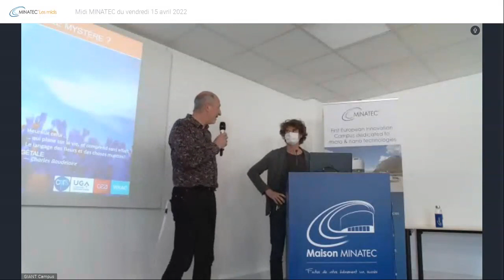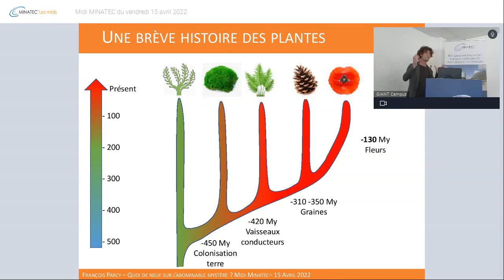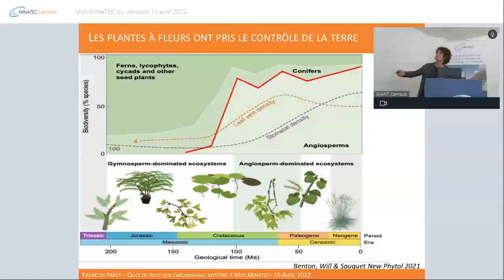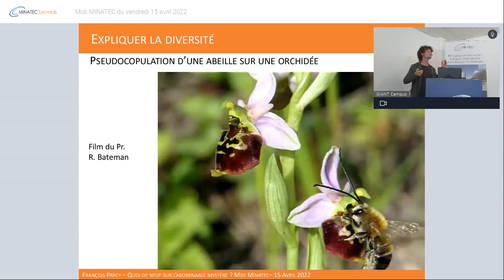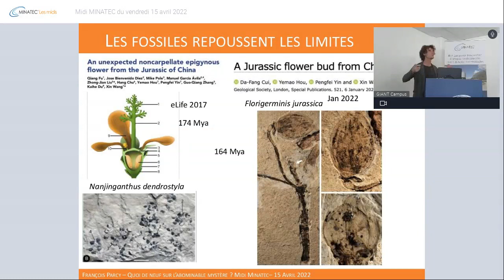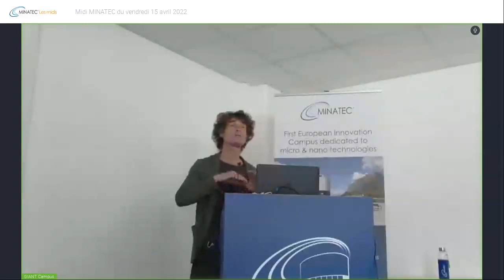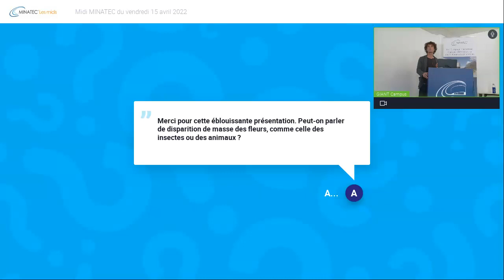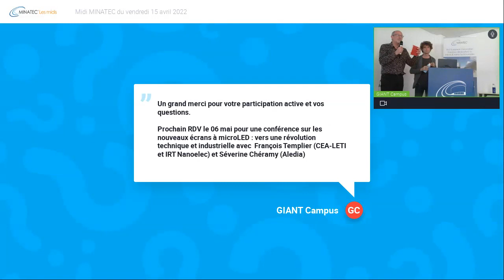Midi MINATEC du vendredi 15 avril 2022 - Quoi de neuf sur les fleurs et leur mystérieuse origine ?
Orateur : François Parcy
Directeur de recherches CNRS (Dir. Adjoint laboratoire IRIG/LPCV, CNRS, UGA, CEA, INRAE)

Les plantes à fleurs représentent la majorité des espèces végétales sur terre aujourd’hui. Elle nous nourrissent et embellissent notre monde. Mais elles n’ont pas toujours été là ! Et leur origine, leur diversification rapide et leur succès évolutif renforcent bien des aspects énigmatiques au point que Darwin les as qualifiés « d’abominable mystère ». Que sait-on aujourd’hui de la façon dont se forment les fleurs, de leur contribution à la reproduction des plantes, du moment et des mécanismes et leur apparition et des raisons de leur succès dans l’évolution ?

Conférence labellisée Grenoble Capitale Verte 2022.